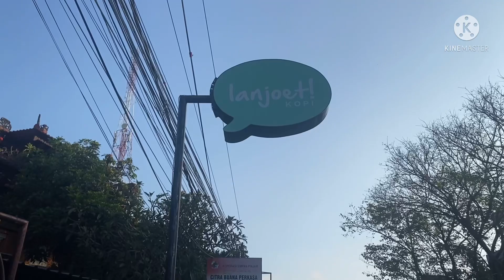Bezzera make Piccolo Latte dan Belajar air bersama Lanjoet Kopi X Jenar Kopi